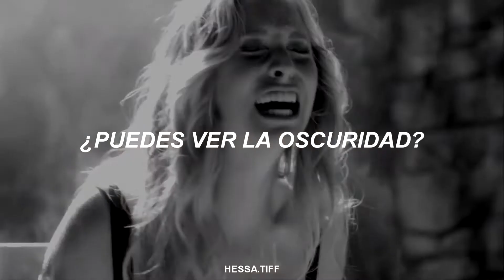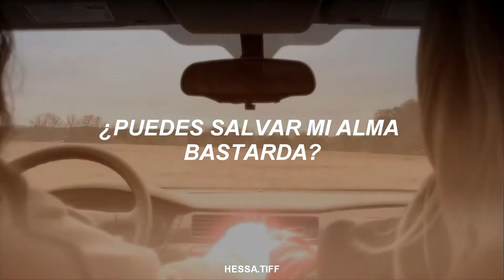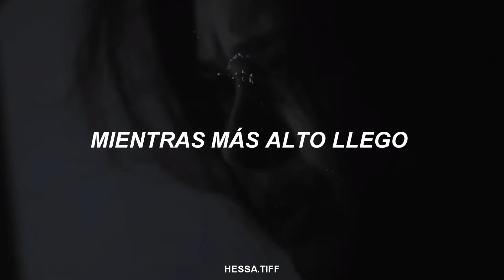"está canción se identifica con los errores que nos han marcado"💔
CANCIÓN : CAN YOU FEEL MY HEART
ARTISTA : BRING ME THE HORIZON
SERIE : THE VAMPIRE DIARIES

THE VAMPIRE DIARIES ES EL FONDO QUE DEMUESTRA EL DOLOR. 💔

LES AGRADEZCO POR TODO EL APOYO QUE LE HAN DADO AL CANAL 🤗.

* COMPARTE!!

ÉCHALE UN VISTAZO A TODOS MIS VÍDEOS 👀🔥